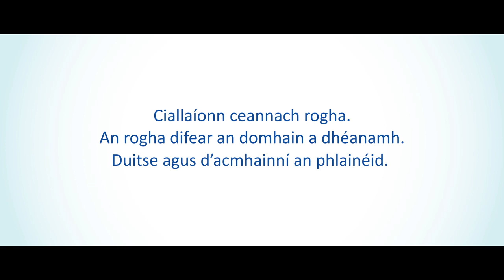Generation Awake (GA) Resource Efficiency campaign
To find out more about the campaign, and join us on Facebook

Your choices make a world of difference. Do you want to live life to the full while respecting nature?  Then Generation Awake is for you. It's all about opening our eyes to our consumer choices and the consequences they have on the earth's natural resources. When you're part of Generation Awake, you're aware that your choices not only change your world, but also the planet.

How? As life is all about choices, making smart day-to-day decisions that consider the environment also make a world of difference to your life and that of your family and friends. Firstly, it will help you save money and improve your lifestyle -- and help the  economy too. On top of that, smarter consumer choices make your city, your country, Europe and the planet healthier and more sustainable.